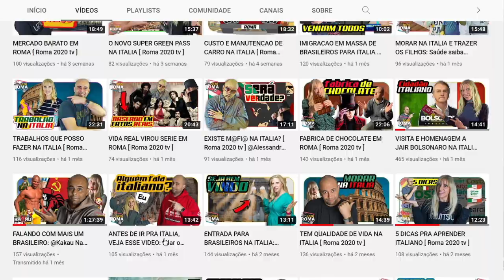A treta dos globais continua! Tiago Leifert faz vídeo resposta para Ícaro